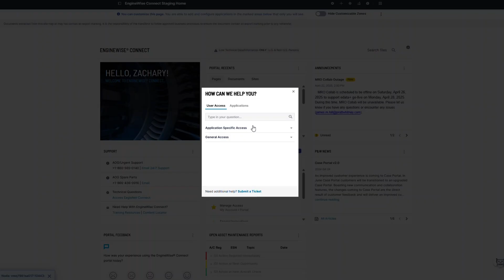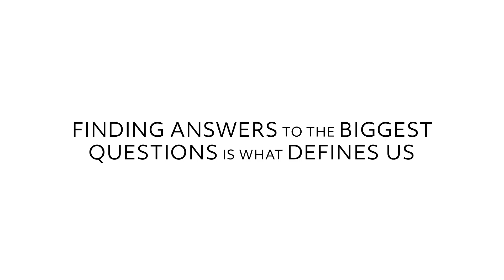How are we Preparing for Growth in Global Aviation?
Discover how digital transformation at Pratt & Whitney is revolutionizing customer support for jet engine service. Karine Lavoie-Tremblay, digital transformation lead, shares strategies to enhance productivity and empower employees and customers through innovative tools. EngineWise® Connect and the WalkMe smart walkthrough streamline digital operations for over 35,000 users, providing real-time data access and reduced helpdesk load. Explore how this collaborative approach minimizes duplication, optimizes operations with advanced analytics and provides tailored maintenance recommendations for our customers.

RTX is the world's largest aerospace and defense company. With more than 185,000 global employees, we push the limits of technology and science to redefine how we connect and protect our world.